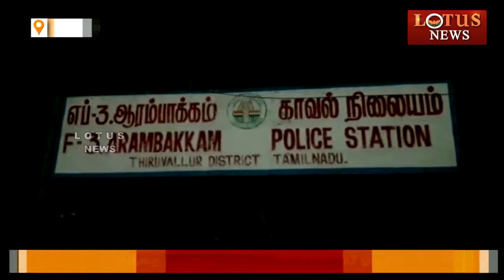பயணிகளை ஏத்தி சென்ற ஆட்டோ தடுப்பு சுவர் மீது மோதி விபத்து